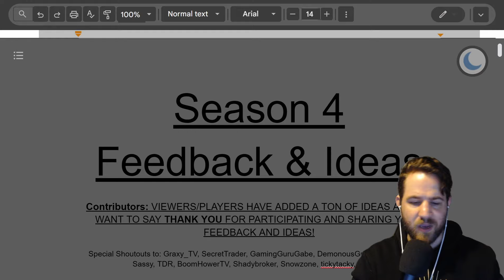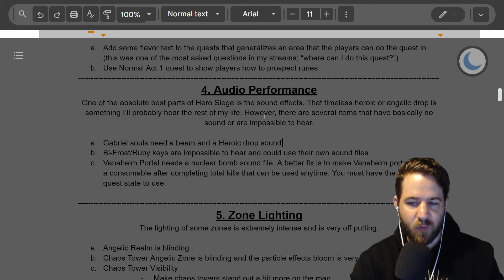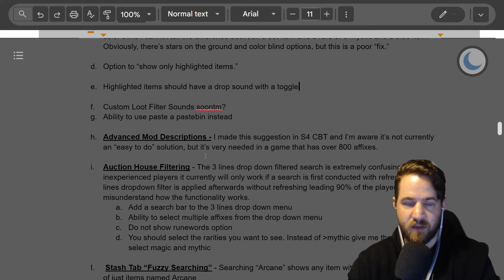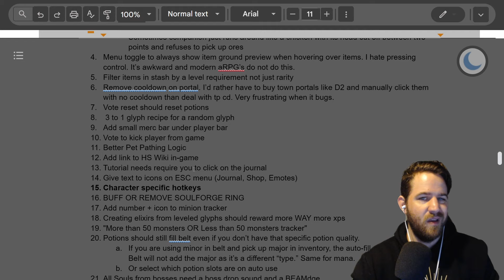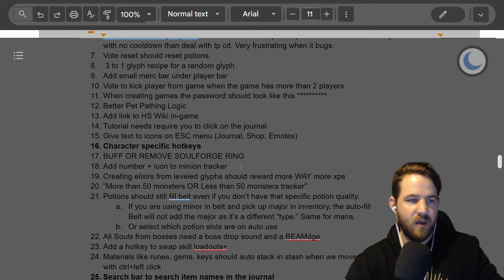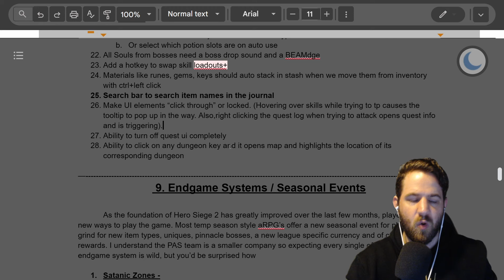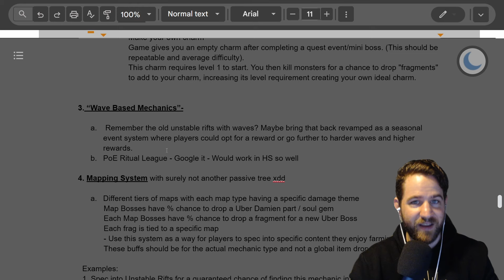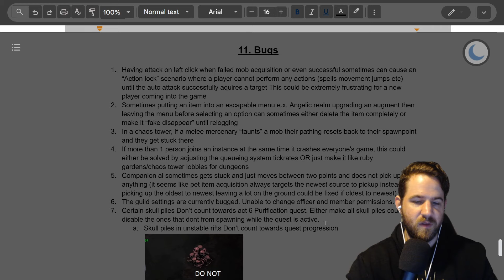Season 4 Feedback & Ideas Doc - Hero Siege 2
Please be detailed with your feedback and ideas. I want to hear your creativity on ways to improve the game we love!